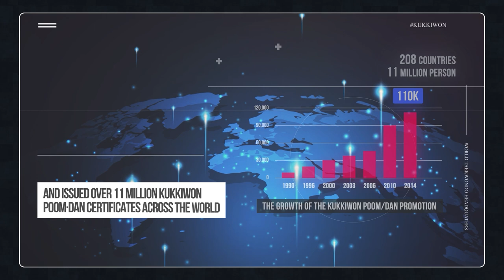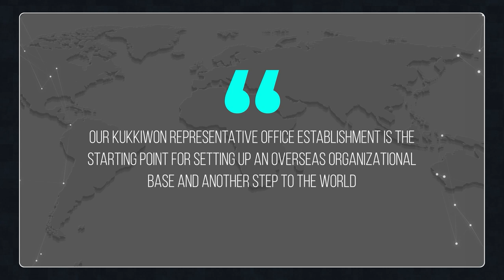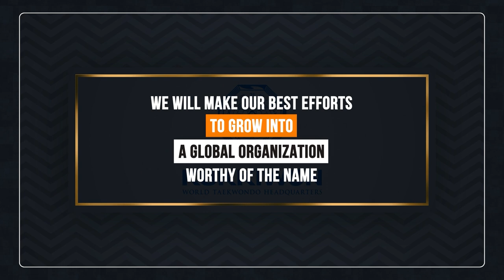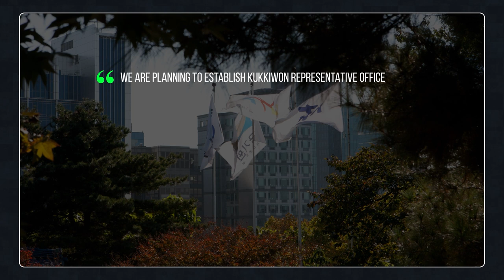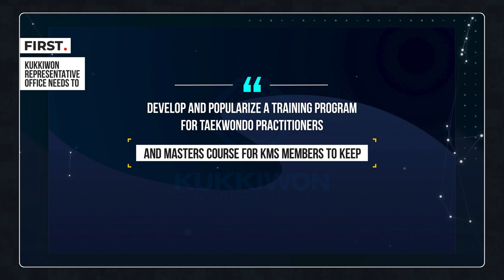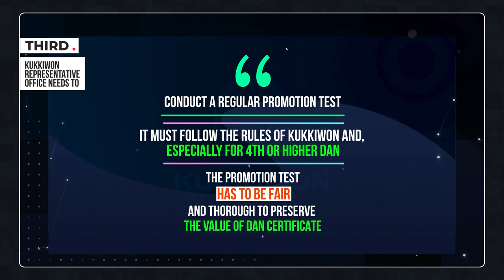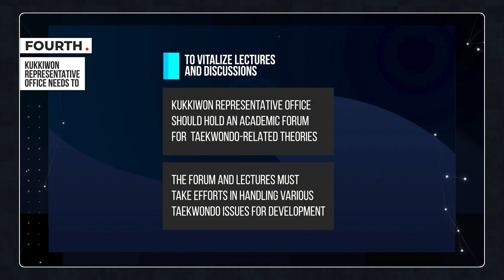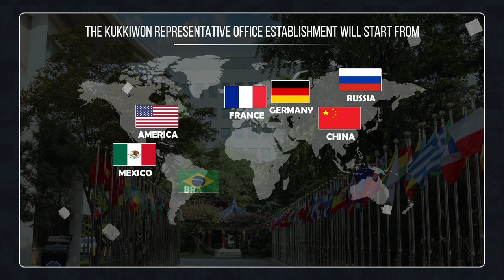Information of Kukkiwon Branch & Representative Office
The World Taekwondo Headquarters, Kukkiwon is planning to establish Kukkiwon Branch & Representative Office to enhance the global network.

Please watch the video for more detail information.

Please turn on subtitles in your language at Youtube caption setting.